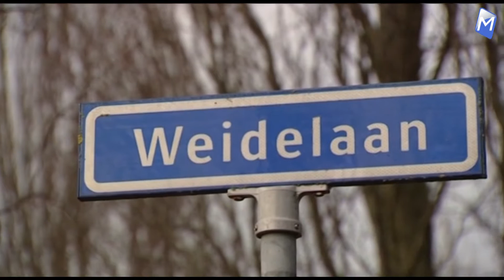Dieventuig breekt op klaarlichte dag in bij 78 jarige oma in Twisk